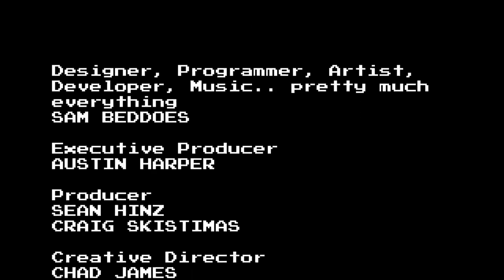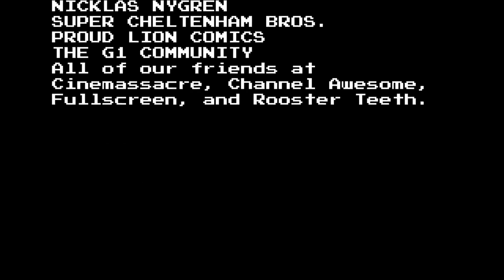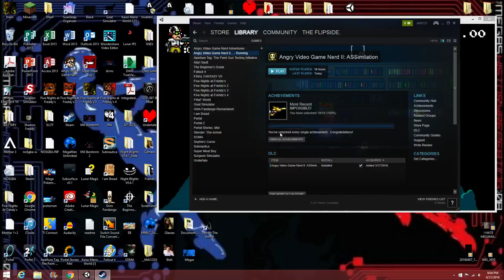AVGN 2: ASSimilation- Fucking Impossible Death Mwauthzyx beaten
Yeah, I'm a fuckin nerd. I did this without any glitches or a turbo controller. Just me and my keyboard. On this difficulty, it took me 6 hours to perfect all the levels and get all the NERD letters, 4 hours to beat Virtual Insanity (FUCKING NOSTALGIA CRITIC), and around 7 more hours to beat Death Mwauthzyx. But holy shit it feels awesome to be king. Good luck to anyone else that attempts this insanity. For I've finally completed AVGN 2.